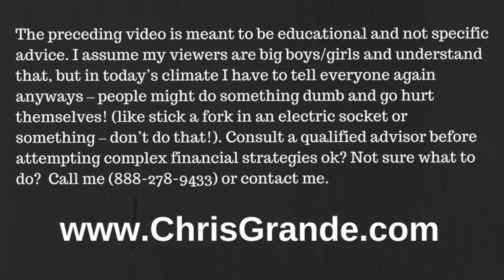MA Appeals Court Decision a Relief to Seniors Doing Nursing Home Planning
After years of turmoil with Massachusetts elders not knowing if their trust assets would be protected from nursing home costs, the MA Appeals court has settled the argument (for now).

Here's my planning update on this very important topic.

Historically, thousands of seniors place assets into irrevocable trusts hoping those assets would eventually be protected from nursing costs.

However, over the past 7 years, Masshealth, MA's office of Medicaid, has been denying nursing home applicants due to an argument that the irrevocable trusts owned by the applicants were fully accessible to the applicants and therefore couldn't apply for government aid.

In 2009, a case related to this topic  - the MA Appeals "Doherty" decision didn't settle this issue:

So it took 7 more years and the Heyn case to do it:

Now MA elders can relax for a while as the nitpicky points that Masshealth (Massachusetts' version of Medicaid) brought up to deny Medicaid claims due to trust assets have been settled.

Warmly,